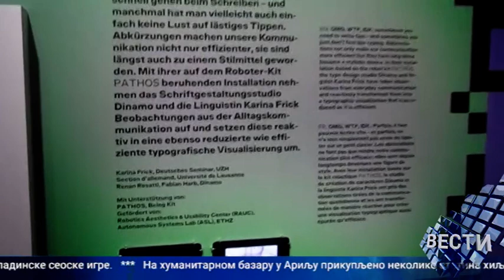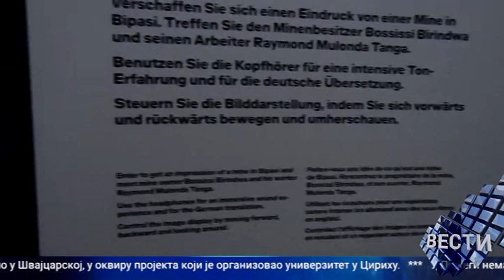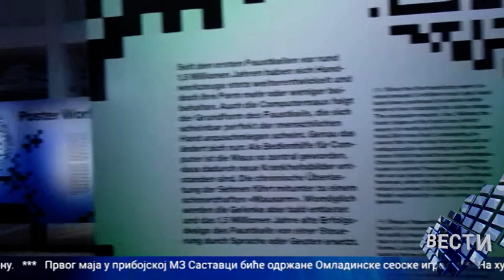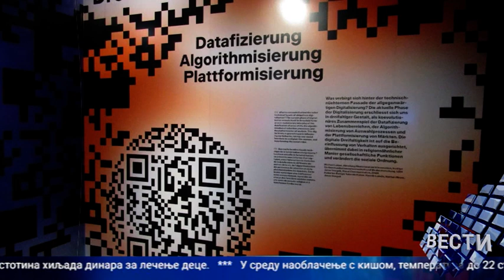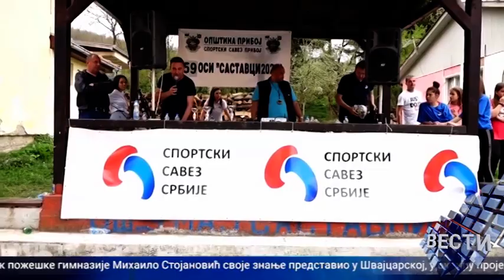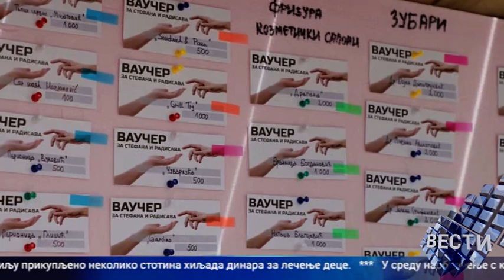Vesti 26 04 2022